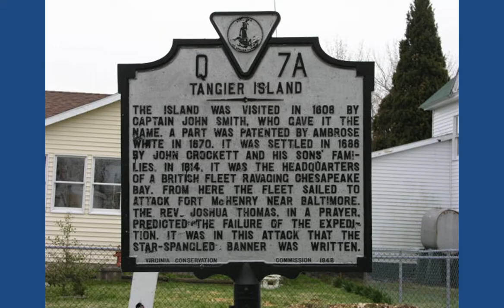CDTB Waterfront Restaurant